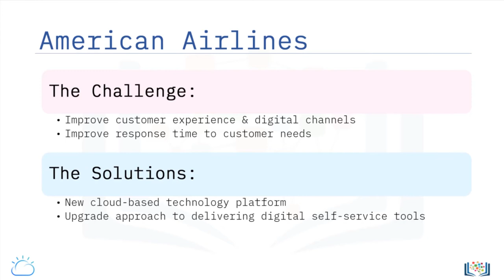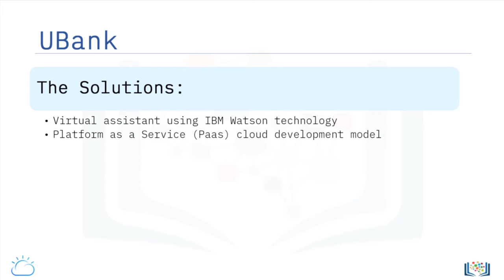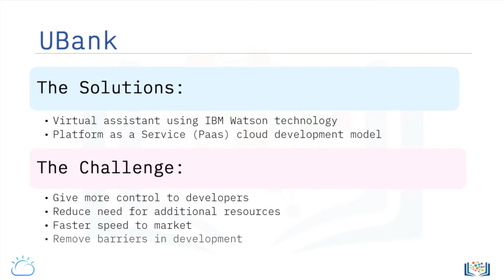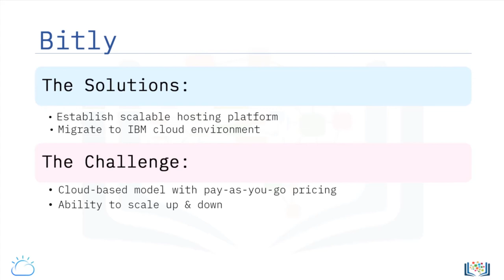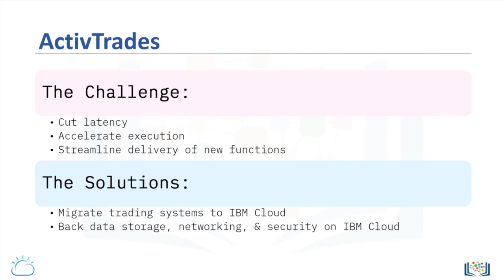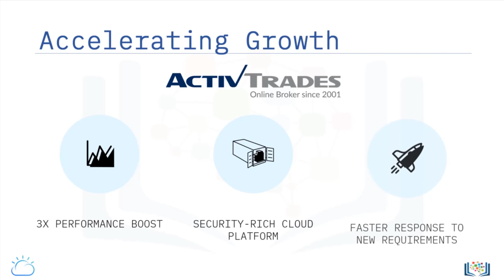Cloud Adoption Some case studies V6